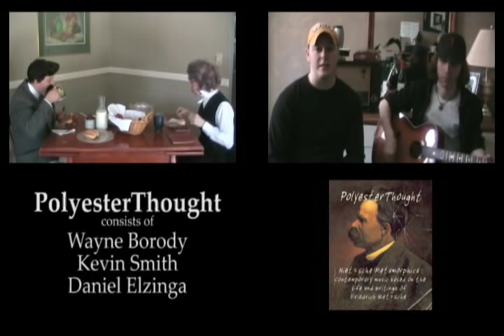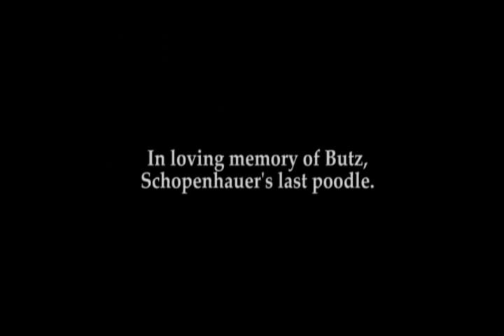Nietzsche & Schopenhauer [Part 3]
The third part of Nietzsche & Schopenhauer, a film based on the unlikely pairing of two of the most profound philosophers of the 19th century: Friedrich Nietzsche and Arthur Schopenhauer.